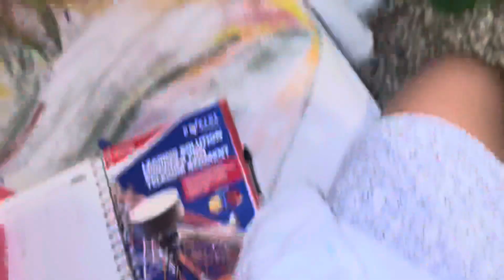Aaj 1000 wala challenge kiya complete shopping dailyvlogs😊clockTower@manishabhardwajvlog6841 ❤️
Hy guys Aj hum sab gye market woh bhi 1000 leke or yeh hum ko challenges tha ki 1000m kitne kapde tum le aati ho

Aap logo ko sachi m yekin nhi hoga ki
Maine 850 m ho shopping 🛍️ complete ￼kar liya tha aap vlogdekho or enjoy